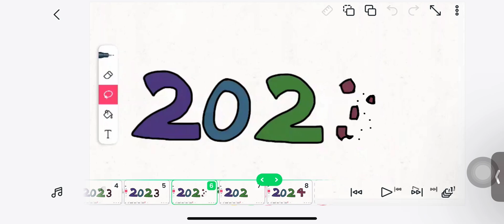HAPPY NEW YEAR 2024